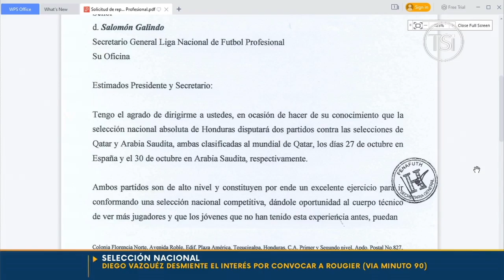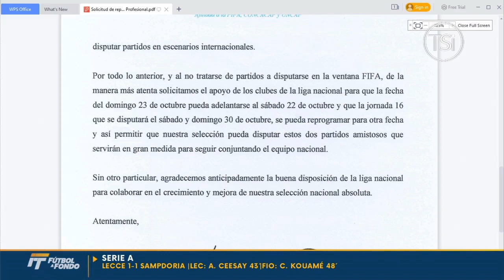Fenafuth hace importante petición a la Liga Nacional de cara a los amistosos de la H